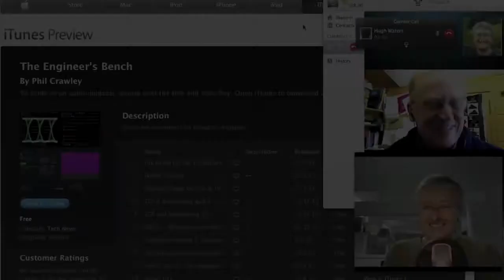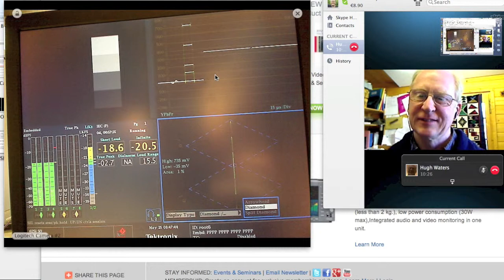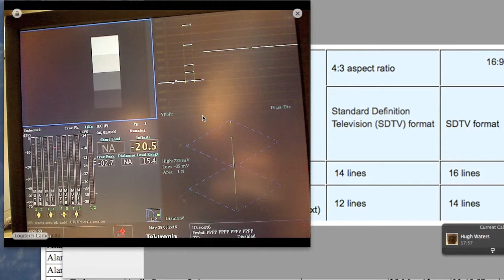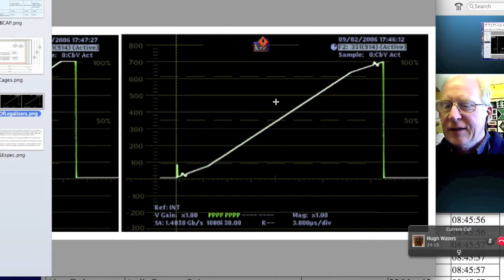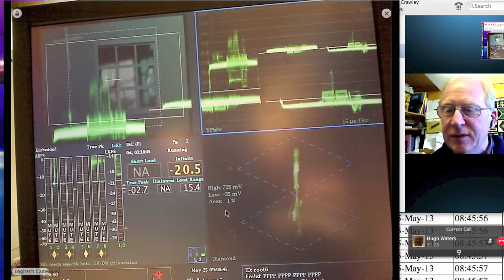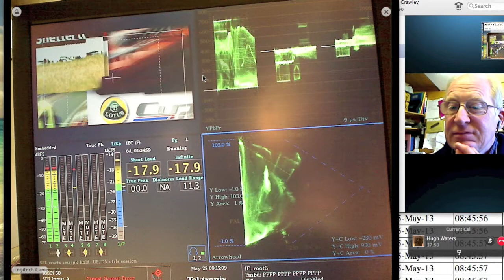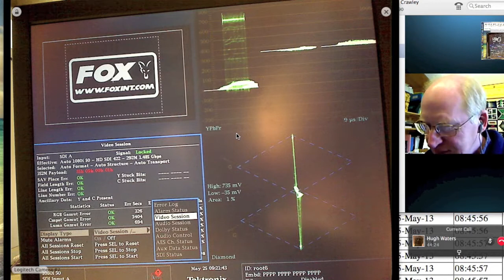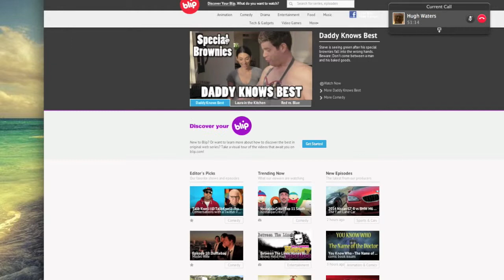Traditional Video QC with Tektronix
Hugh and Phil go through some of the principles of traditional video QC using the Tektronix WFM and WVR series test sets.